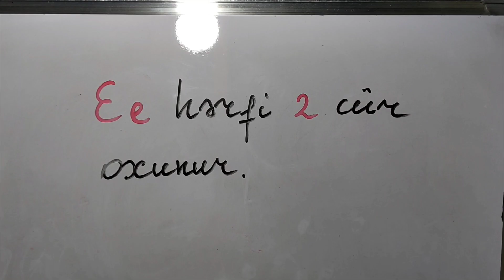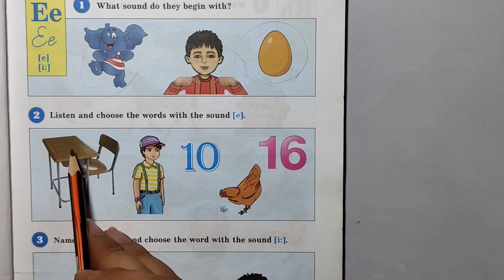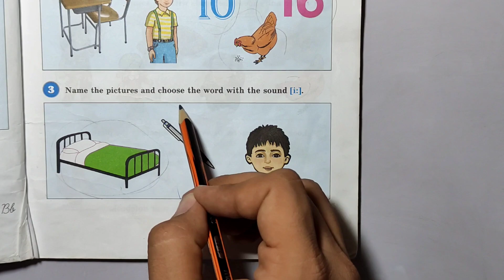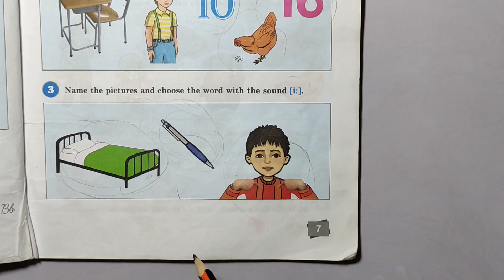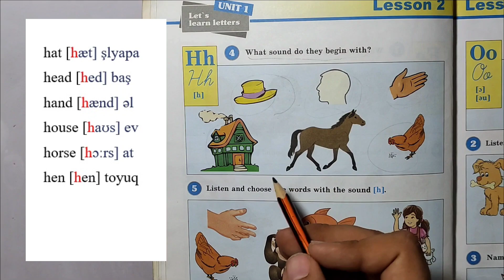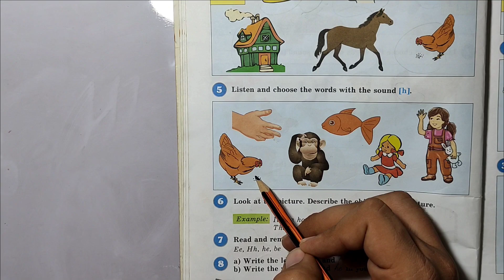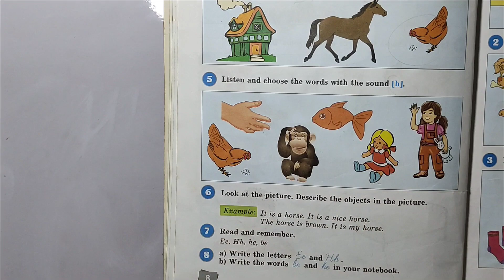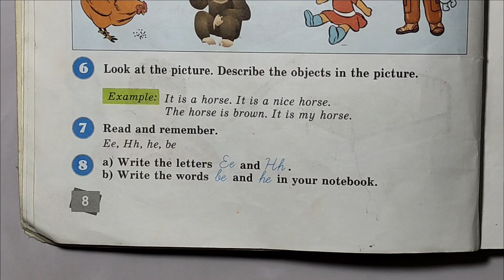3-cü sinif ingilis dili Unit 1 Lesson 2 ən son izah 2022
Salam hər birinizə , bu videoda 3-cü sinif ingilis dili dərsliyindən dərs izahı  etdim . Ümidvaram bu video sizlər üçün faydalı olmuşdur. Bu tip videolar xoşunuza gəlirsə bəyənərək bunu mənə bildirə bilərsiniz . Yeni videolardan xəbərdar olmaq üçün kanala abunə olmağı unutmayınn. Video haqqında fikirlərinizi və kanalda görmək istədiyiniz videolar üçün şərh bölməsinə yaza bilərsiniz.

Özüm haqqında :
Mən Əmrah , ixtisasım ingilis dili üzrə tərcüməçilikdir . İngilis dili müəllimi olaraq fəaliyyət göstərirəm , müxtəlif yaş qruplarından məktəb şagirdlərinə , xüsusilə 9-cu siniflərə , abituriyentlərə və bir çox universitet tələbələrinə yardım edirəm . YouTube kanalım sayəsində maddi baxımdan imkanı zəif olan və ya ölkəmizin ucqar regionlarında yaşayan , təhsil alma imkanı aşağı olan şagird və tələbələrə yardım etməyi hədəfləyirəm. Unutmayın , məsafələr elm öyrənməyə , bilik qazanmağa maneə deyil !

Videolarım daha çox insana çatsın deyə teglərim:
1-ci sinif ingilis dili
1ci sinif ingilis dili
happy campers
happy campers 1
İngilis dili
ingiliscə dərs videoları
ingilis
ingilis dili dərsləri
ingilis dili dersleri
essential grammar in use
raymond murphy
red murphy
mörfi
qırmızı mörfi
onlayn dərslər
onlayn dersler
onlayn ingilis dili
ingilis dili oyrenmek
buraxılış
buraxılış imtahanı
dim imtahanı
english
general english
ingiliscə danışıq
ingiliscə danışıq dersleri
abituriyent
Əmrah müəllim
Emrah müəllim
abituriyent hazırlığı
orta mekteb hazirliqi
hazırlıq
sıfırdan ingilis dili dersleri
sıfırdan ingiliscə
ingilis dilini birlikdə öyrənək
ingilis dilini asanlıqla öyrənək
onlayn ingilis dili hazırlığı
onlayn ingilis dili dərsləri
evdə ingilis dili öyrən
sıfırdan ingilis dili dərsləri
yay dərsləri
ingilis dili yay dərsləri
ingilis dili yeni başlayanlar üçün